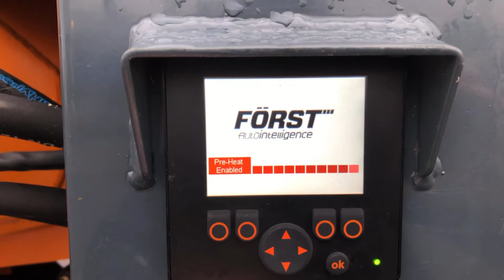Köp Bandgående Flismaskin Först TR6 på Klaravik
Bandgående Flismaskin Först TR6
Fabrikat: Först
Modell: TR6
År: 2013
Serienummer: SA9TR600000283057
Vikt (kg): 1300

Hydrauliskt ställbar bandbredd

Timmar: 402
Inmatning: Öppning 150 x 200 mm / FörstGrip dubbla rullar
Knivar: 2 x 8", 1 vändbart motstål
Svänghjul: Ø640mm
Motot: Kubota diesel 35hk
Längd2676 mm
Bredd med larvbanden fullt inne 800 mm, fullt ute 1150 mm
Höjd2450 mm (med utkastaren uppe)